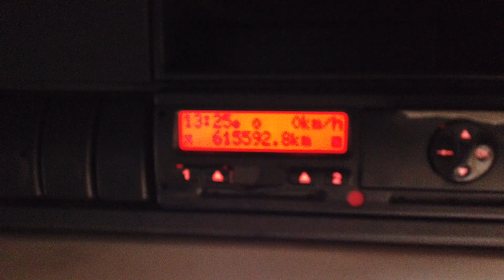New In Stocklist For Sale: DAF XF105, 510 6X4 150 TONNE SPECIAL TYPES TRACTOR UNIT - 2010 - GP10 CMX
DAF XF 105 Series Twin Sleeper Space Cab.
3 Stage Gearbox Retarder.
DAF Hub Reduction Drive Axles C/w Diff/Cross Locks.
EBS Disc Braking System Fitted To Front Axle And Drum Braking System Fitted To Drive Axles.
385 65 R22.5 Wheels And Tyres Fitted To Front Axle.
Large Jaw Jost Sliding Fifth Wheel C/w Run Up Ramps.
PVCU Engine Air Intake.
ISO Trailer ABS Susie Socket.
Electric Passenger And Driver Windows.
Electric Adjustable/Heated Mirrors.
Electric Sunroof.
12v/24v Auxiliary Power Sockets.
Cruise Control.
Front Axle Weight : 9,000 Kgs.
Plated Weight : 44,000 Kgs.
Design Weight : 58,000 Kgs.
Special Types Weight : 150,000 Kgs.
Tested Until End : Expired.
Mileage As Shown : 615,592 Kms
Digital Tachograph.
Registration Number:  GP10CMX.